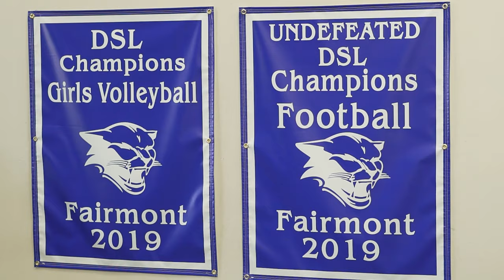4th Grade Tour Guides at Anaheim Hills Campus | Fairmont Schools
Come take a stroll with fourth graders Seva and Weston, as they interview their Campus Director and fellow students. You’ll get a sense of why Fairmont Anaheim Hills is such an amazing place for children to grow academically, socially, and physically.

The Cougar Crew has both brains and brawn! Whether it’s their standout speech & debate program, their undefeated flag football team (two years running), or their outstanding educators (two named among the county’s “Top Educators of the Year” by Parenting OC), there’s plenty to be proud of here.